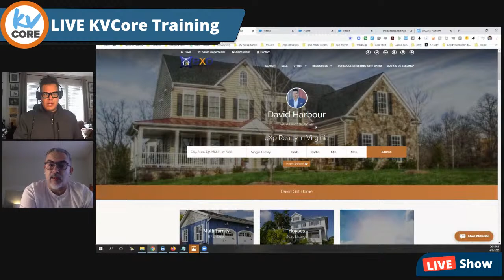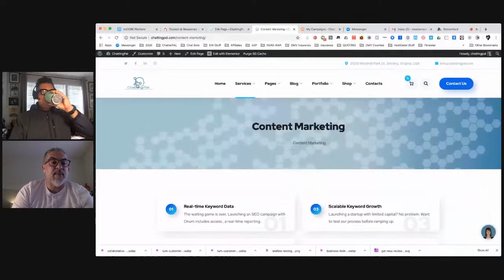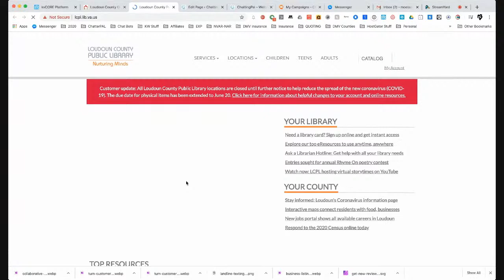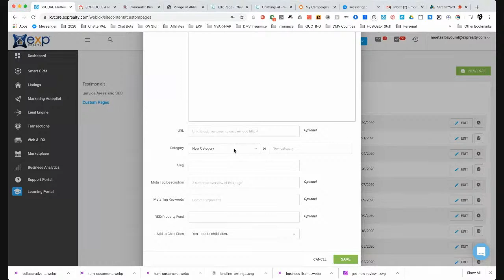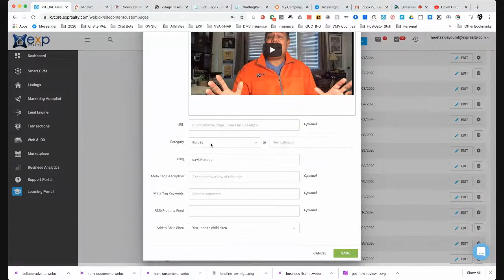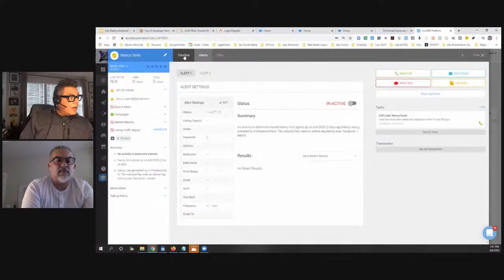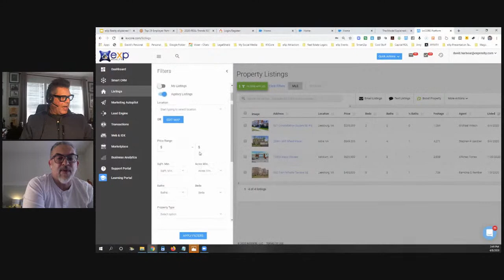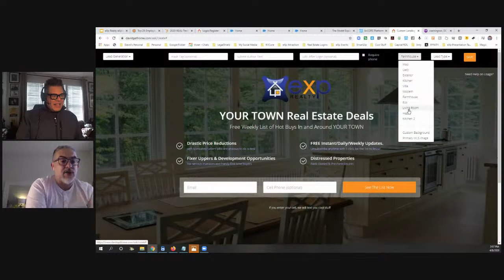KVCore Training and Lead Generation with Moe and David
Learn all about the powerful real estate KVCore Platform which includes a lead engine, web and IDX, smart crm, listing booster to social media, text messaging and much more.  Learn some next level lead gen stuff on this live webinar.  At the end of the webinar we will show you how to get this application for much lees than you would expect.